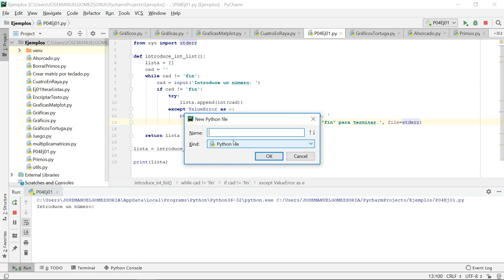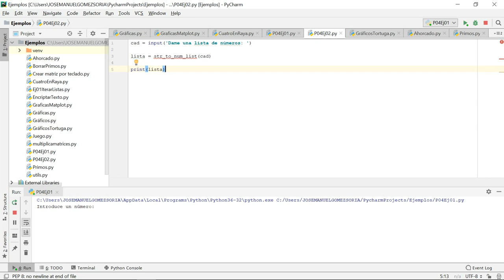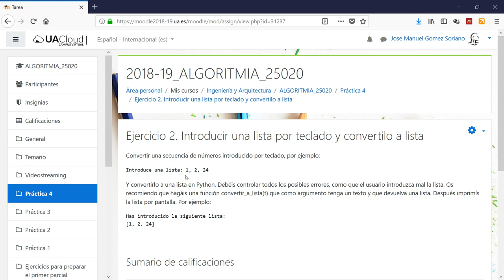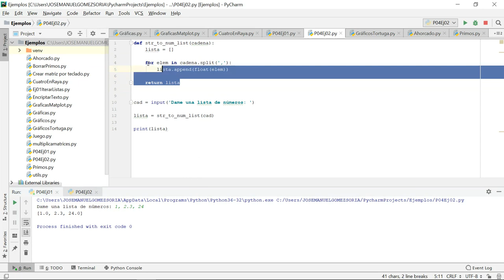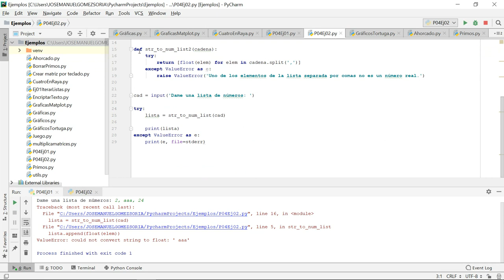Práctica 4. Ejercicio 2. Introducir una lista por teclado y convertilo a lista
Esta es una variante de la anterior pero nos permite crear la lista introduciéndola por teclado de forma más natural.